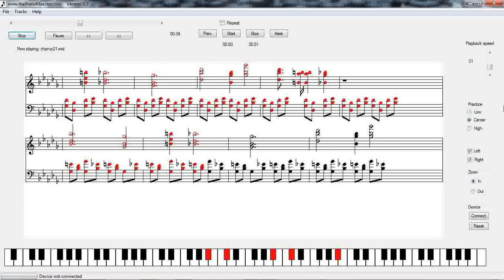How to play Chopin Préludes Opus 28 No21.flv